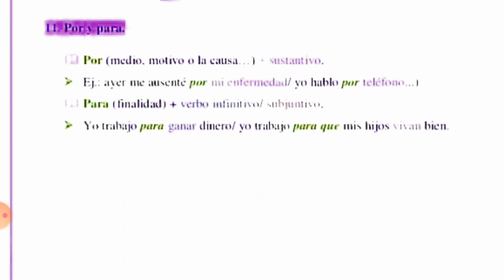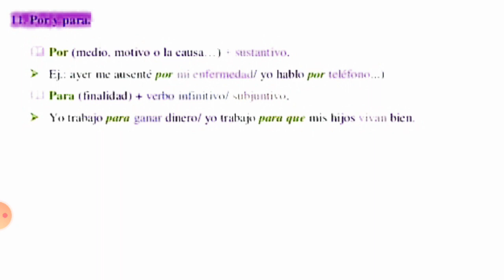por y para: شرح رائع بالعربية